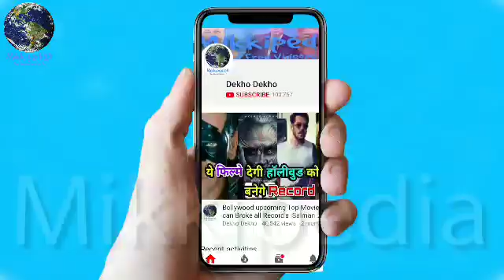5 Points From Ranbir Kapoor Sanju Trailer that Proves Sanjay Dutt Biopic Will Be Superhit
5 Points From Ranbir Kapoor Sanju Trailer that Proves Sanjay Dutt Biopic Will Be Superhit
5 Points From Ranbir Kapoor Sanju Trailer that Proves Sanjay Dutt Biopic Will Be Superhit
5 Points From Ranbir Kapoor Sanju Trailer that Proves Sanjay Dutt Biopic Will Be Superhit